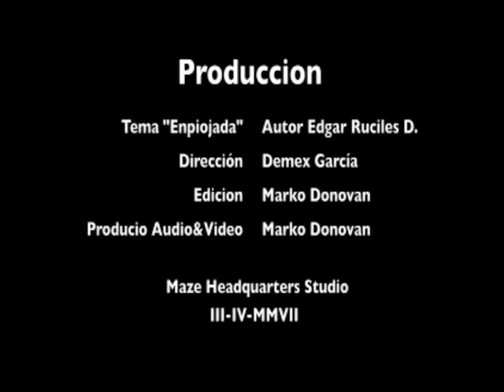Proyectil 2.2 Enpiojada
en esta ocasión subimos un tema original del gran compositor Under Edgar Ruciles, quien nos permito hacer arreglos a su tema, también estuvo un invitado especial ya conocido en el proyectil Robert Ru en el Bajo, Demex García en la batería, dirección y Arreglos y Marko Donovan en el piano, Fx, Dirección, Arreglos y Producción Audio-visual. Disfruten de este tema trascendental y divertido!